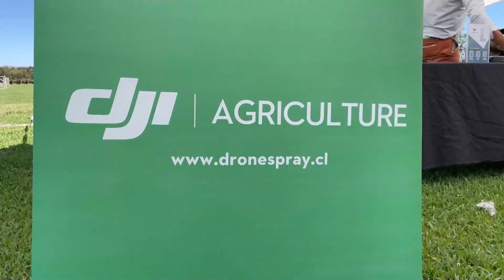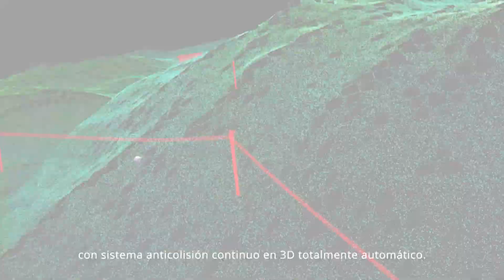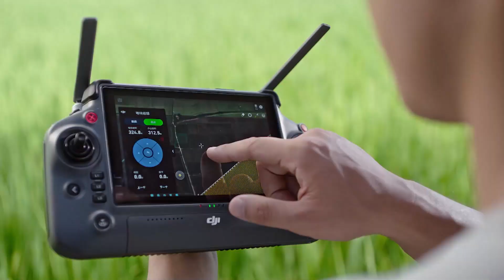Los nuevos drones para la agricultura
Son de grandes dimensiones y se utilizan en la agricultura y en el control de heladas.